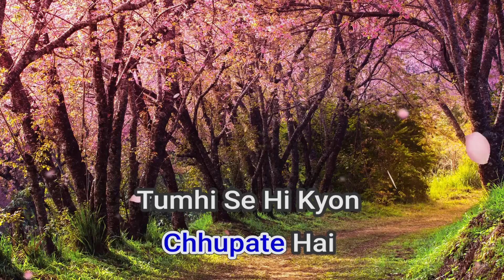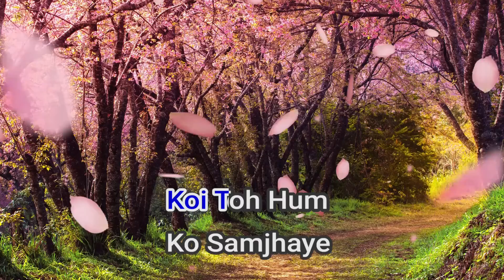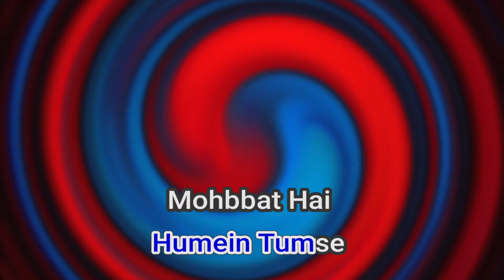50954 Chhupana Bhi Nahi Aata Vinod Rathod